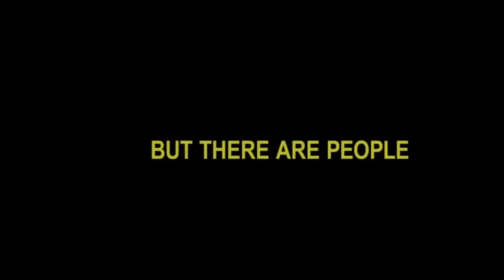Sink Your Teeth Into These 10 Cannibalism Films Shocking Twists and Unexpected Meals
Read More Funny Stories Here!
Our Discord to discuss Movies and Picturea
Cannibalism in cinema has long been a taboo subject, explored by filmmakers to evoke horror, suspense, and often, a healthy dose of dark humor. While some films wear their flesh-eating themes proudly on their sleeves, others hide them beneath layers of mystery and intrigue, surprising audiences with shocking revelations. Here are ten movies that feature cannibalism, some of which might catch you off guard with their unexpected twists: